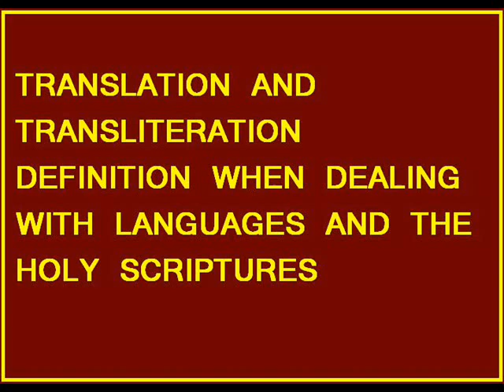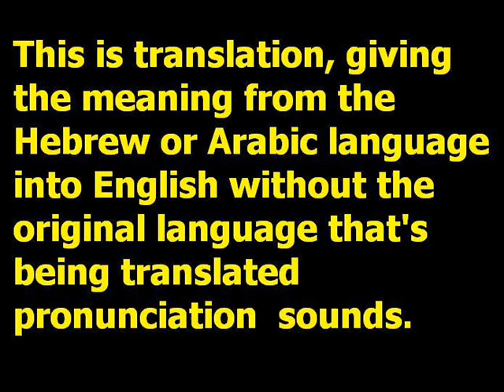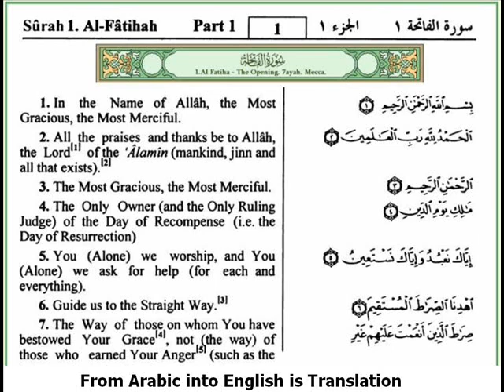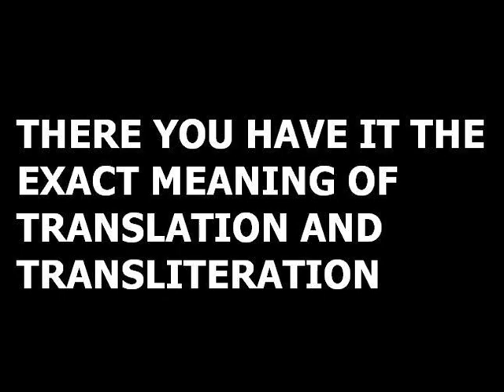TRANSLATION AND TRANSLITERATION DEFINITION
TRANSLATION AND TRANSLITERATION DEFINITION, this will explain the difference between the two words, a lot of people don't understand the definition. So I was able to get a telecast of a Hebrew Jew giving the definition and explaining.